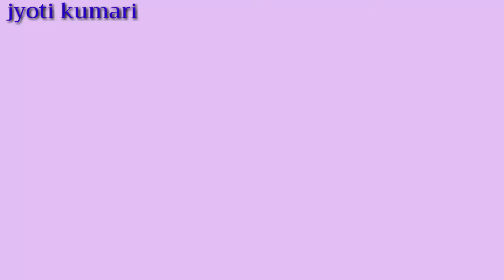Beautiful net embroidered sarees designs collection 2019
Link :pub:Mirraw.com

Playstore app shopping Mirraw aap

Link :jyotikumari150